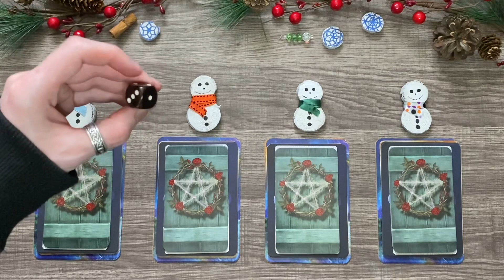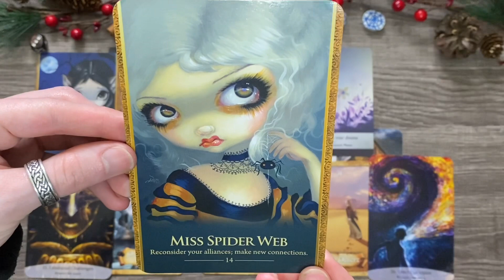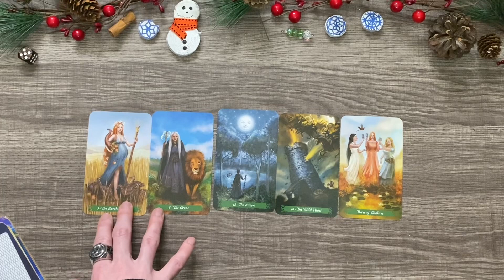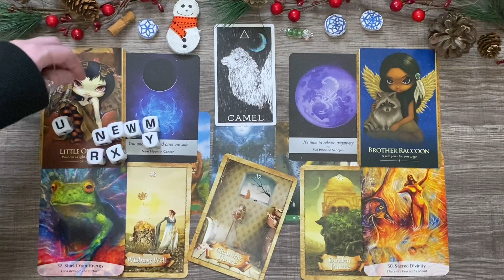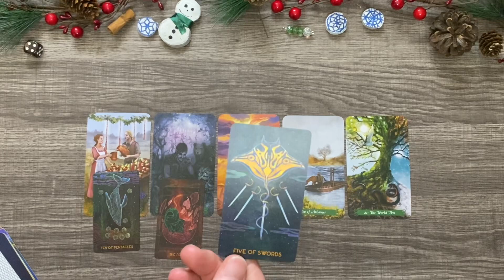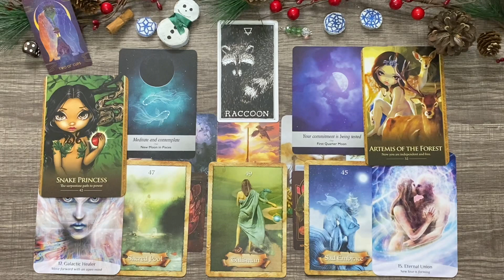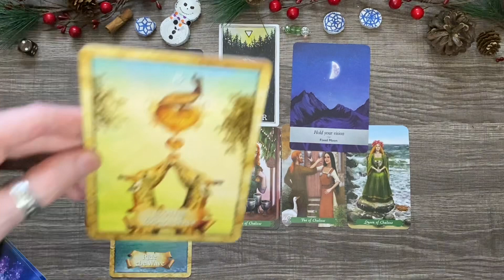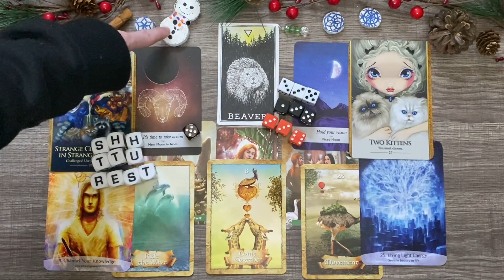⛄️ What’s Coming For Your DECEMBER? Tarot Prediction ⛄️ New Love? New Career? | PICK A CARD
🌙 Hello, hello! This is your pick-a-card tarot prediction for your December of 2020. Pick a pile and see what’s in store for you! I appreciate y’all so much.

🍁 Time Stamps🍁
✨ Group 1: 2:00
✨ Group 2: 31:51
✨ Group 3: 1:00:25
✨ Group 4: 1:32:21

💫 If you would like to donate to the readings it’s appreciated!